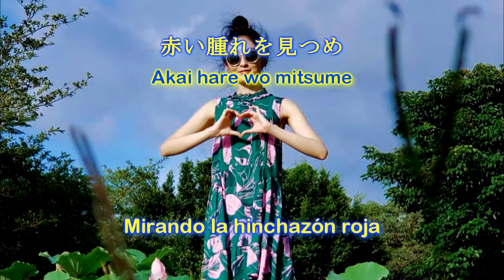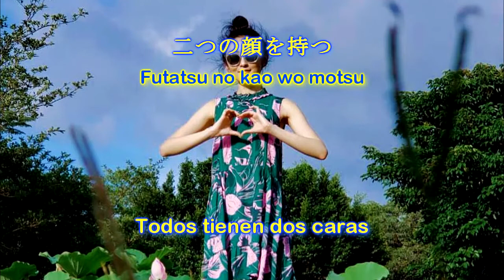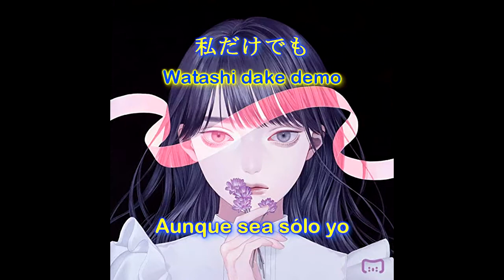『Lyrics』MILI - Mitsubachi (Español y japonés)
Mili - 蜜蜂 (Abeja melífera)

La mayoría de mis videos son desmonetizados por Copyright.

Subtitles by: Francisco Flores

Song performed by the japanese band MILI